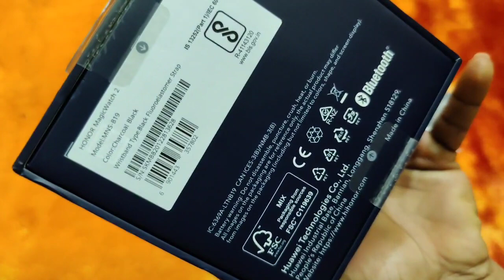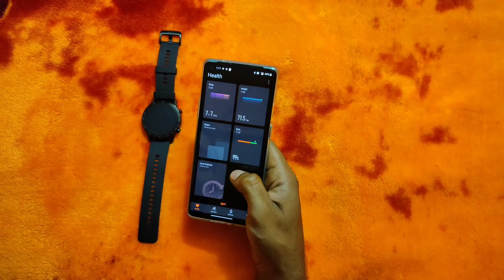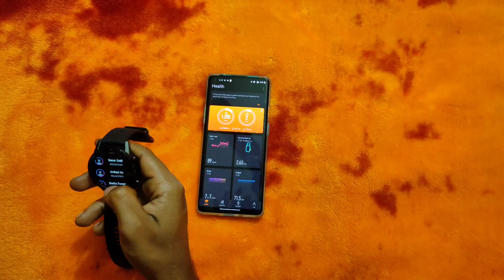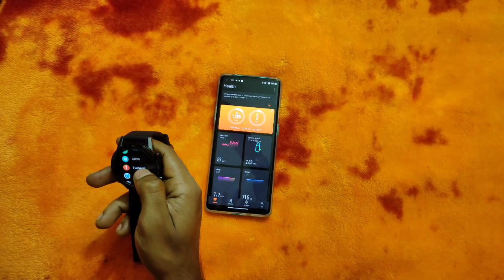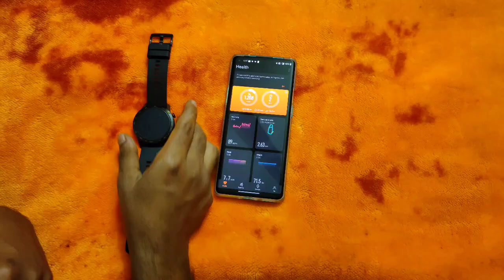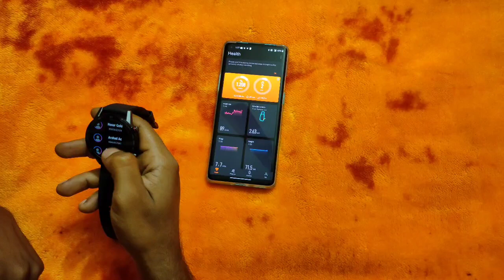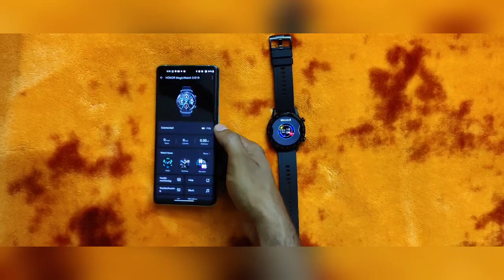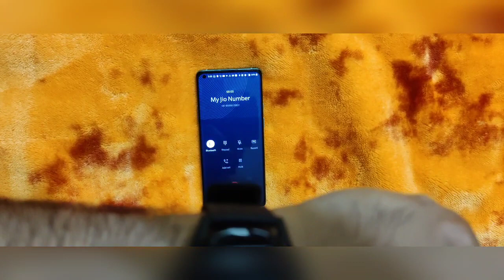Honor magic watch 2 unboxing and review⚡⚡⚡